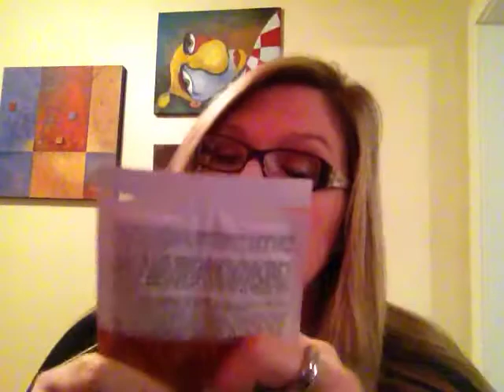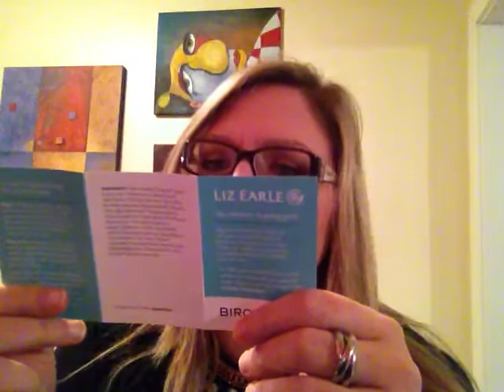Birchbox Review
In this episode of fun I go on and on and on and on about the products I have received from Birchbox.